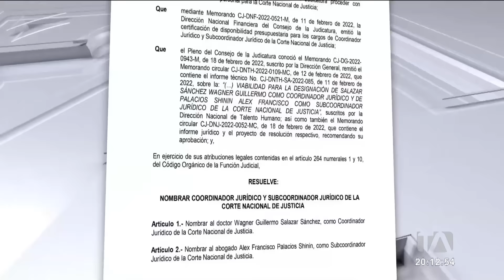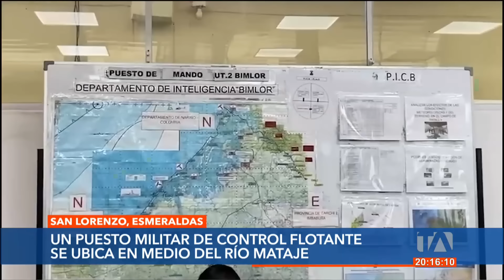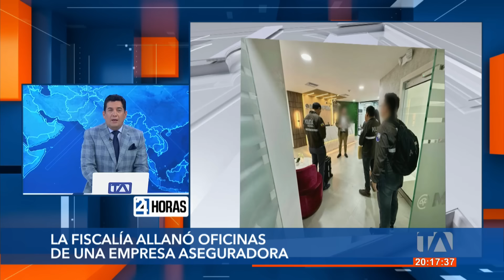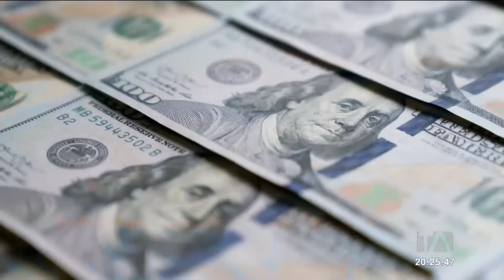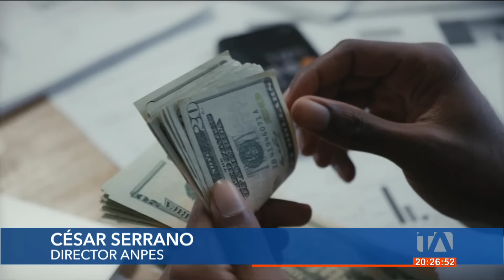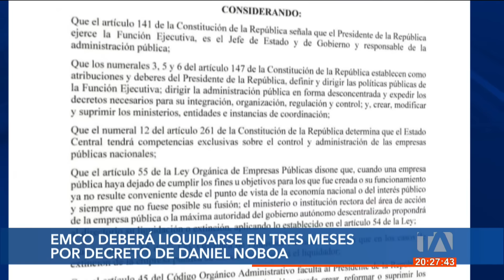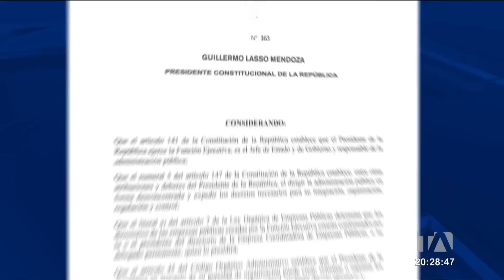Noticiero de Ecuador (Emisión Estelar 29/02/2024)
Revise las noticias más destacadas de Ecuador en el Noticiero 24 Horas (Emisión Estelar) de este jueves 29 de febrero del 2024.